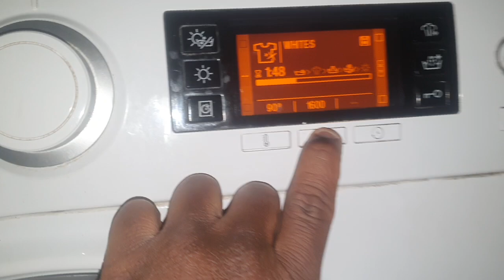Hotpoint Direct Injection Technology - Whites 90c Proper Boilwash Action